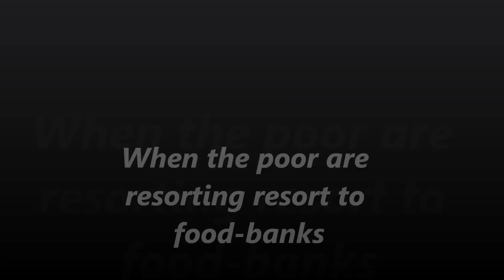George Osbourne finds it all too much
George Osbourne has a hard day at work in the Houses of Parliament.
After riding the high of austerity & crushing the poor - the cruel reality of what George has done becomes all too much for him to bear.